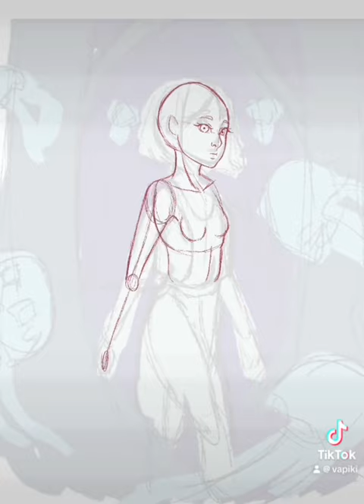Hope in the forest